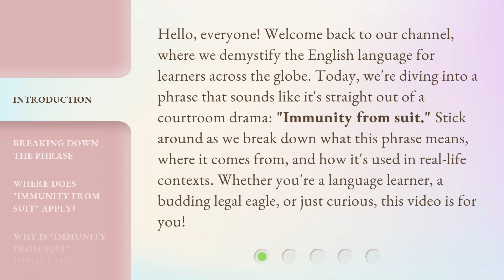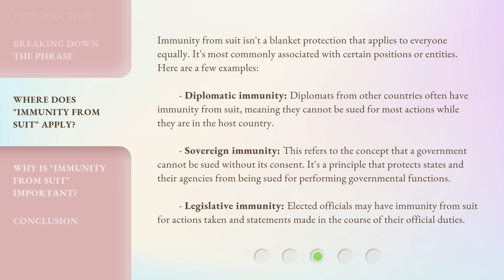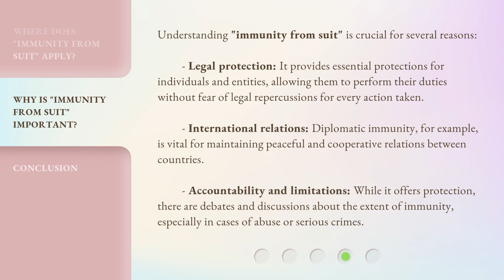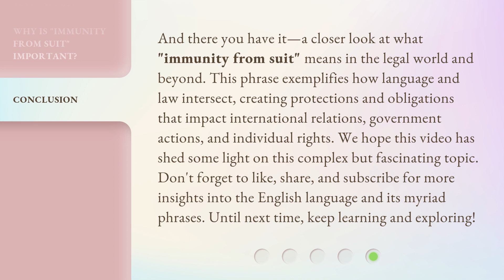Unlocking Legal Jargon: What Does "Immunity from Suit" Really Mean?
Demystifying Legal Jargon: Decoding the True Meaning of "Immunity from Suit" • Unravel the mystery behind legal terminology as we delve into the true significance of "Immunity from Suit." Join us as we break down this complex concept and shed light on its implications in various legal contexts. Don't miss out on this enlightening exploration of legal jargon!

00:00 • Introduction - Unlocking Legal Jargon: What Does "Immunity from Suit" Really Mean?
00:42 • Breaking Down the Phrase
01:16 • Where Does "Immunity from Suit" Apply?
02:03 • Why is "Immunity from Suit" Important?